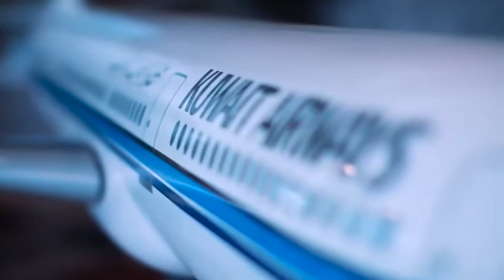قريش الكويتية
قريش الكويتية ومبارك عليكم الشهر.